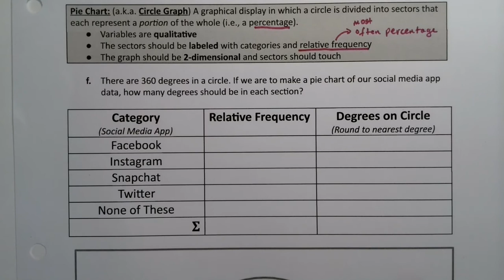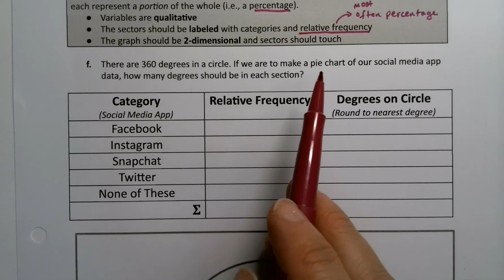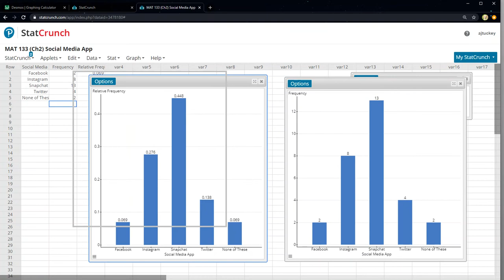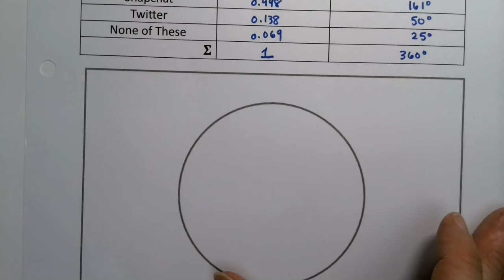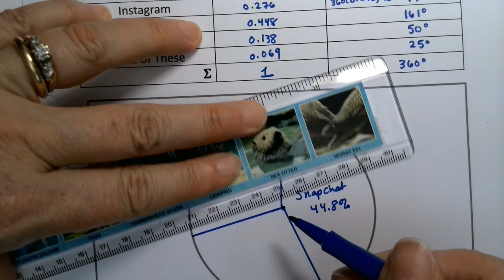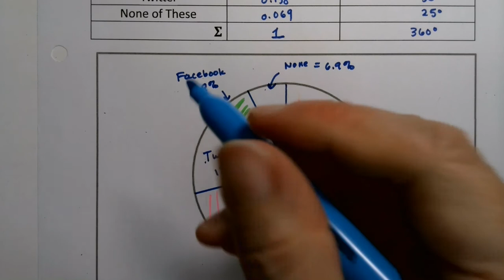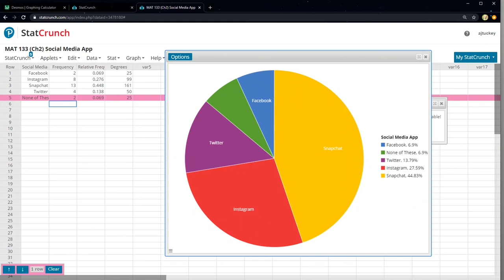MAT 133 2.1 Part 3 (FA20)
Organizing Qualitative Data: Pie Chart, Circle Graph